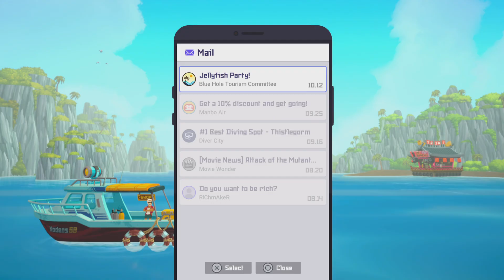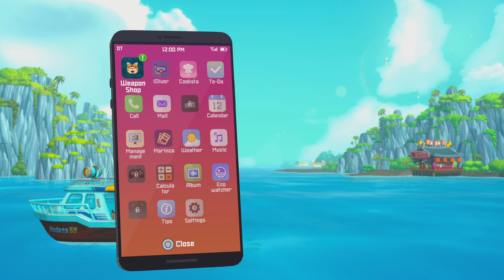DAVE THE DIVER Pt8: Kaboom (PS5)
So, we got the bombs and made a new hole to progress. Let us focus on the store before the following story section comes up.

PSA: I bought this game, and the video is not sponsored.

I have an Instagram account (for general images): Luis E. Morales Falcon (@luisemoralesfalcon3) • Instagram photos and videos
I also have a Flickr account: About luise.moralesfalcon | Flickr